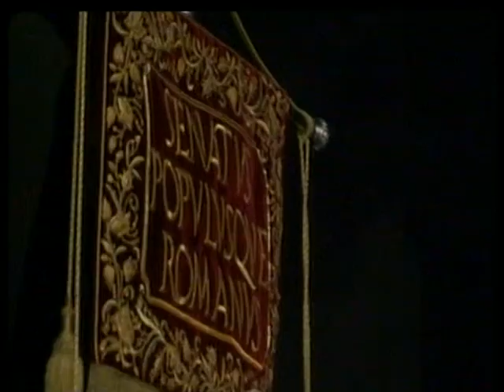SEMANA SANTA 9 VIERNES